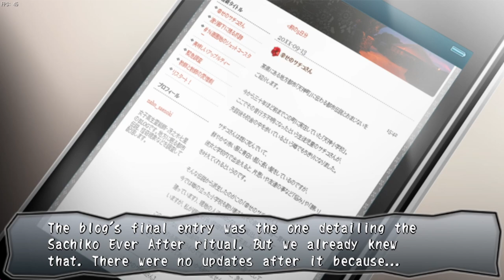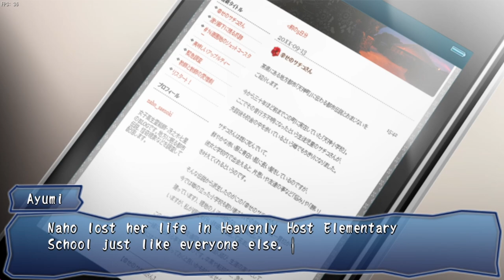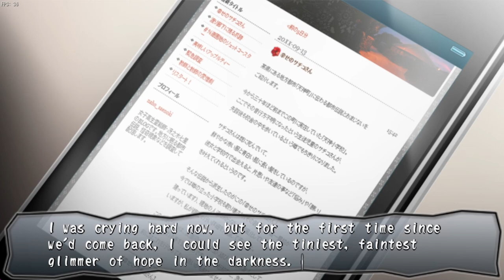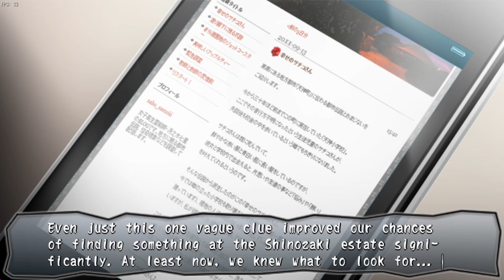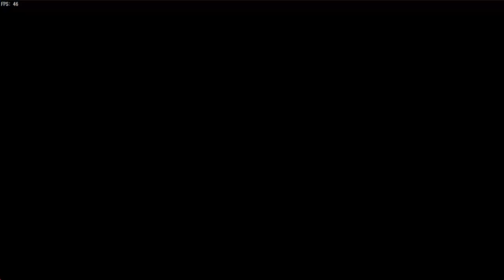The Aftermath Of Heavenly Host! | Corpse Party: Book Of Shadows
They sorta stupid bruh but i commend them man, I wouldnt do it but i respect their dedication!